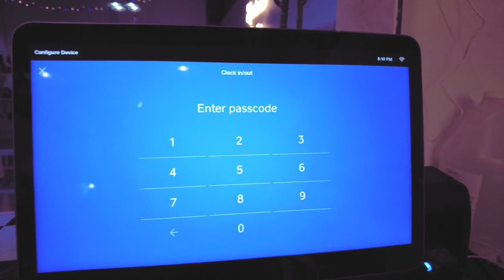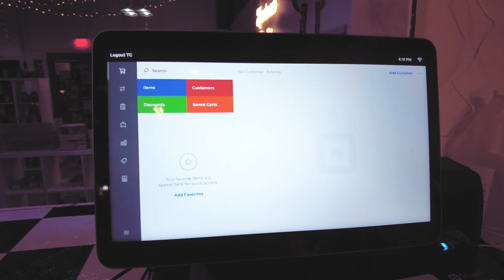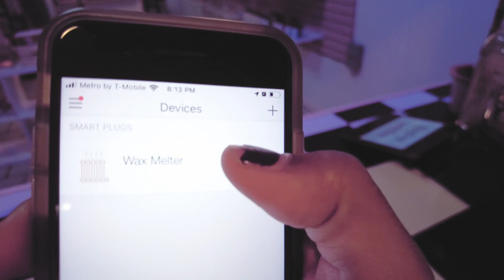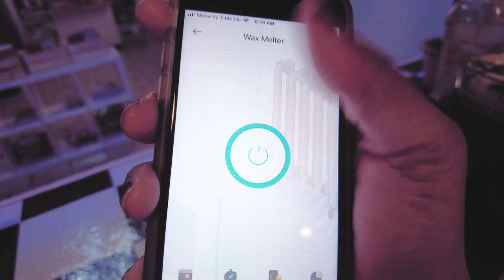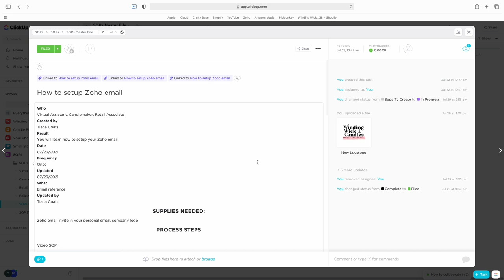Opening a Retail Candle and Gift Shop: Logistics and Marketing Tips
Join FlexiSpot Black Friday & Cyber Monday during 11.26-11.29, 2021!
Be the 1st to checkout, get your order for FREE!
(9am/2pm on 26th & 29th PST)
(9pm on 26th & 29th EST)

Chapters:
Intro- 0:00-1:05
Location- 1:06-3:19
Costs to consider- 3:20-6:34
POS system- 6:35- 7:55
Security system- 7:56- 8:36
Kasa Smart Plug for my melter- 8:37- 9:18
How I afford the space- 9:20- 10:25
Business organization- 10:26- 17:06
Flexispot Ad- 17:07- 17:56
Marketing for retail- 17:57- 25:08
How much I made my first month: 25:09-26:08

📊Craftybase is my preferred program to streamline my small business inventory and expense tracking.

Retro keyboard
Desk pad
HP monitor
Monitor arm
Quiet Mouse
6th gen iPad case
Charging dock
Milk box AirPods Pro case

🌟Film Equipment🌟
DJI pocket Mini 2
Neewer Ring Light
Blue Microphone
Zhiyun Crane-M2
DJI Mavic Mini Drone
Music Bed